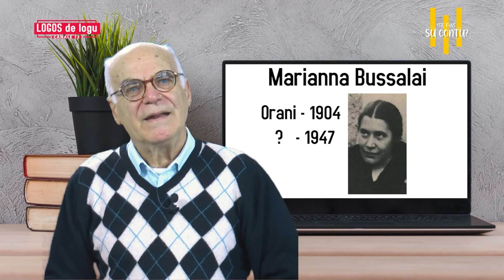LOGOS DE LOGU 2020 8PUNTATA